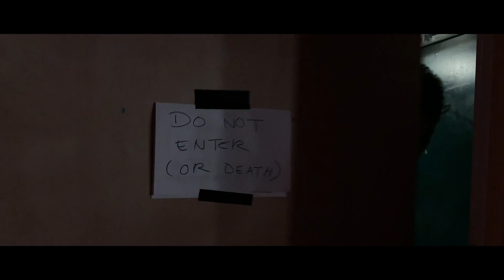Griffin House: "Rising Star" Official Music Video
Official Music Video for the song "Rising Star"
Video by Shane Drake